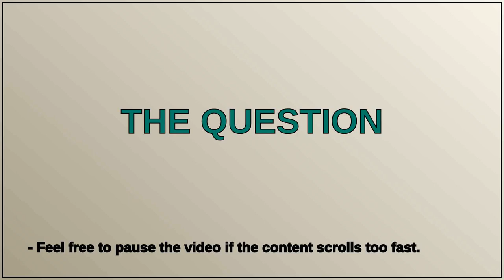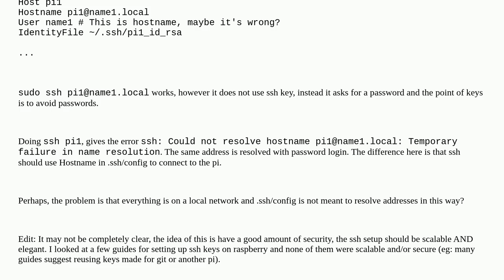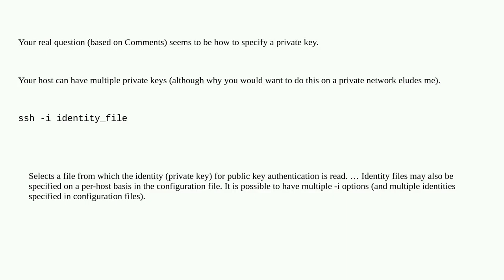Raspberrypi: ssh multiple custon key names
ssh multiple custon key names

A special thanks goes out to the community

  ssh